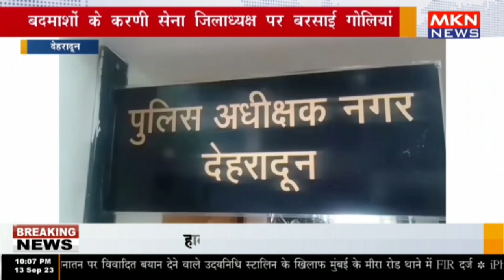देहरादून - बदमाशों के करणी सेना जिलाध्यक्ष पर बरसाई गोलियां